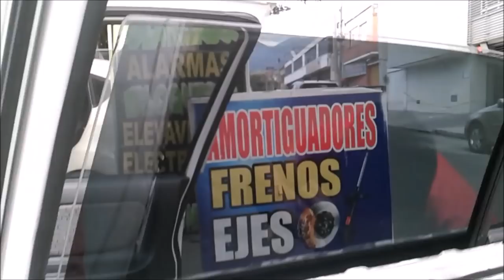Reparando ELEVA VIDRIOS al Nissan Sentra/tsuru | Pasión b13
La manija es mejor que el vidrio eléctrico? Reparando los eleva vidrios al Nissan Sentra/tsuru | Pasión b13
Proyecto Nissan Sentra B13/ Tsuru. Reparando los eleva vidrio.
como arreglar los alzavidrios,
como reparar eleva vidrio ford fiesta,
como reparar eleva vidrio manual,
como reparar eleva vidro Nissan sentra/ Tsuru,.
eleva vidrio,
suiche elevavidrio universal,
El ingeniero,
Martin gallego,
Pasión B13,
Proyecto automotriz,
Piques,
Piques en bogota,
Fierros colombia,